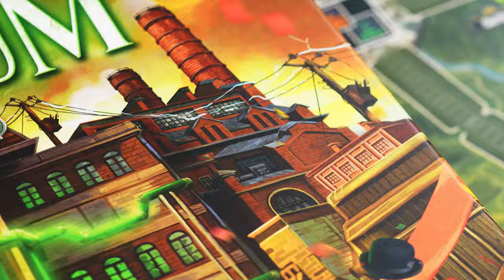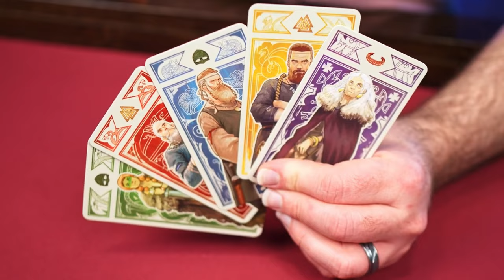The Chart-Topping Board Games, Card Games, RPGs, and Minis in February 2024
The Game Nerdz marketing crew reveals the most sought-after games and expansions for the month of February 2024.

00:00 Introduction
00:12 Board Games
19:45 TCGs
24:58 RPGs
29:19 Miniatures
33:51 Conclusion